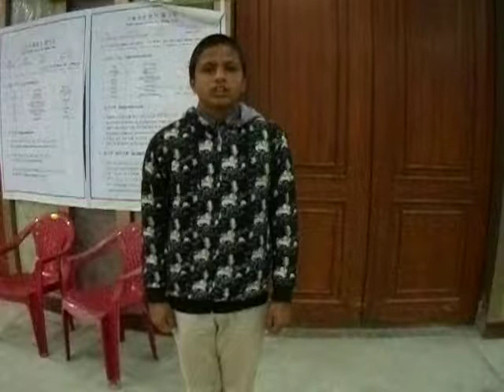EPS SKILL-TEST PRACTICE with HelloEPS